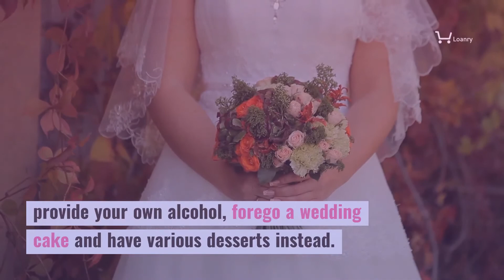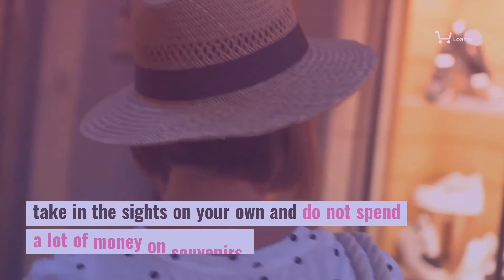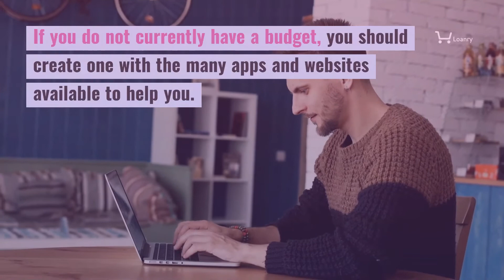Smart Shopping: How to Save on a Major Purchase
Spending a large sum of money is not always easy thing. Either because you don't have the money or because it's stressful for you. Anyway, that it is possible to save on a major purchase. Here is how!

This video is all about how to save money on some important life events, by saving on major purchases. Whatever that major purchase is, there is definitely a way to save money on it, and chances are that you don't know it yet! So here is how to save on a major purchase. It's savings time!